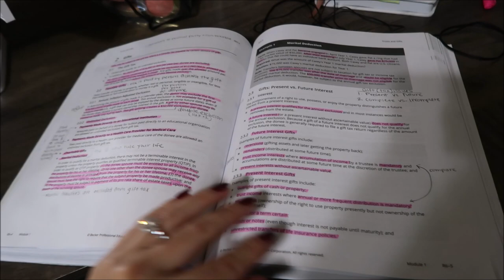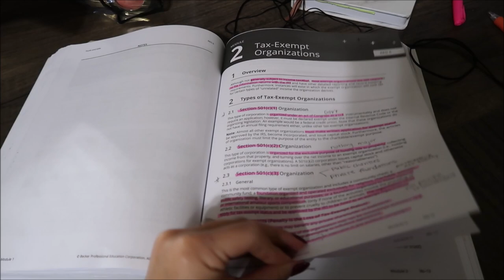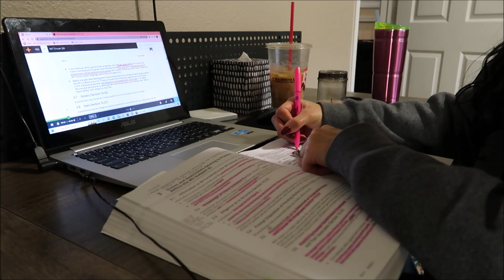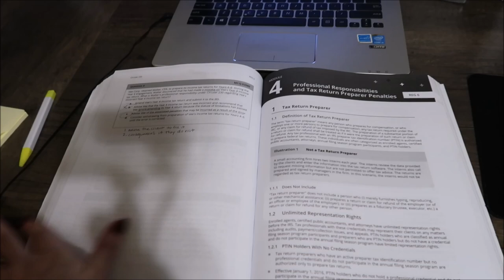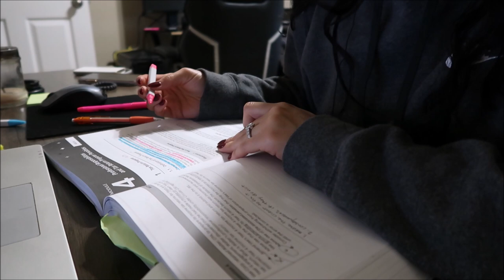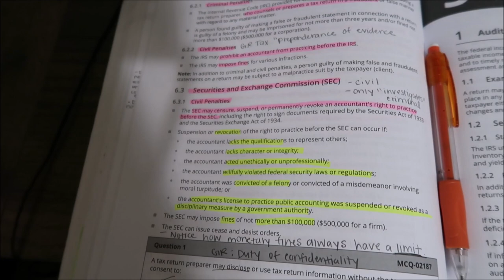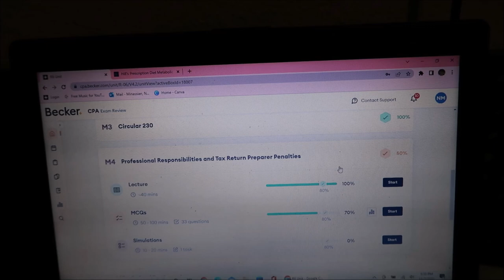ACCOUNTING CPA STUDY VLOG (reg section)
how to use an IPAD PRO as a college STUDENT - best note apps, ebooks, planning etc